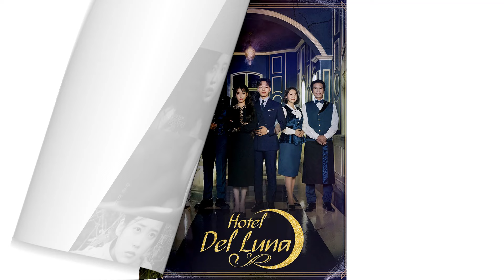All Dramas and Movies of IU | IU (2011-2025)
Lee Ji-eun, also known by her stage name IU, is a South Korean singer-songwriter and actress. She signed with LOEN Entertainment in 2007 as a trainee and debuted as a singer at the age of fifteen with Lost and Found, her first extended play. In all, IU starred in 12 dramas and 6 movies from 2011 to 2025. (Source: Wikipedia; edited by SE Review)